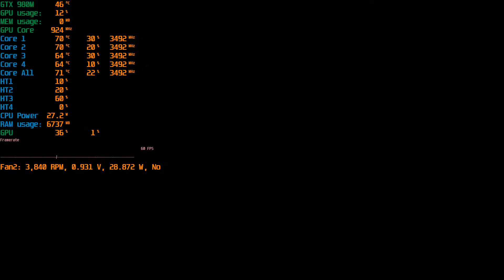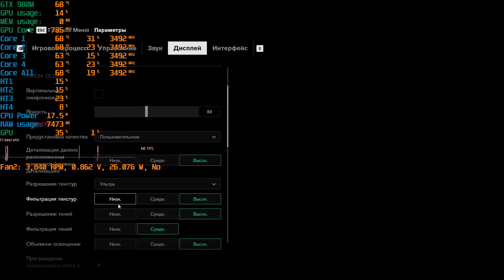elitebook 8770w 3820qm+GTX 980M ( 80°C throttlestop ) in game Control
GTX 980M vBIOS on throttlestop 80°C, GPU clock to 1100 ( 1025 stock and 75 mhz OC in MSI Afterburner ).
The video card has 75% ASIC Quality. When the thermal package is limited to 95 W, the video card can keep 975 MHz in an 8770w laptop with maximum fan speeds.

There was no undervolting, I don't know how to do it yet) maxwelltweaker did not help me)